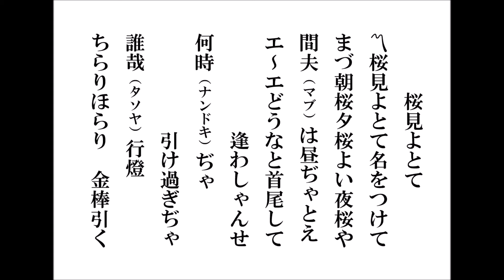桜見よとて 小唄と三味線 田﨑義明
桜見物で忙しい間夫（情人）に対して、遊女が何とか都合をつけて逢ってほしいという小唄です。
文政四年（1821）に三世坂東三津五郎が作詞作曲し、不入りであった大阪の芝居に招かれて、この唄を舞台に上せて唄い踊り評判になったと謂われています。
解説＝朝からの桜見物の後は、夕桜と夜桜見物となるので、間夫は昼に逢いたいと言うが、遊女はなんとか都合をつけて引け過ぎ（座敷へ引き下がった時間）がいいと言う。それは夜中の、誰哉（ﾀｿﾔ）行燈が消えかかり、夜回りが鉄棒を引き歩いていく頃である。
「引け」＝遊女が部屋へ下がる時刻で、午後の十時（四つ）が定刻であるが、早いので実際は午後の十二時（九つ）に引けることが多かった。
誰哉行燈＝たそがれ行燈の訛りという説、また、「たぞや」という女郎が殺害されたのを機につけられた行燈という説がある。